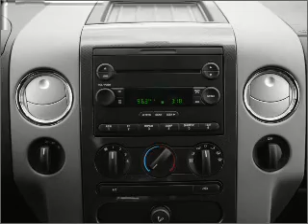2007 Ford F-150 - Industry CA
Year: 2007
Make: Ford
Model: F-150
Trim: XLT
Engine: 5.4 liter 8 cylinder 24 valve
Transmission: 4-Speed Automatic
Color: White
Mileage: 79818
Address:
17320 E Gale Ave.